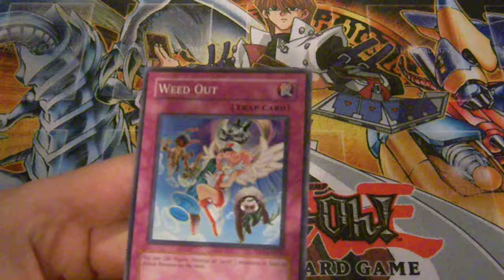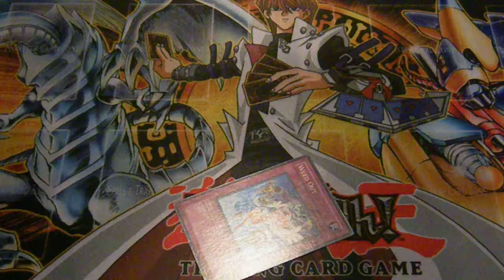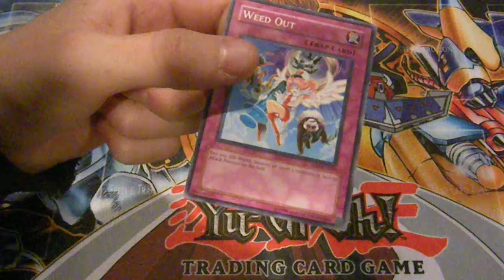Turn Your Opponent's Tour Guide or Venus Plays Into a Minus for 10 Cents (and 500 Life Points).